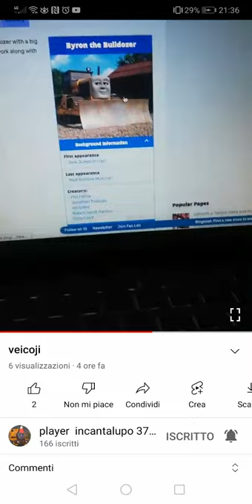player incantalupo founds Patrick (cement mixer) byron Kelly ned and isobella